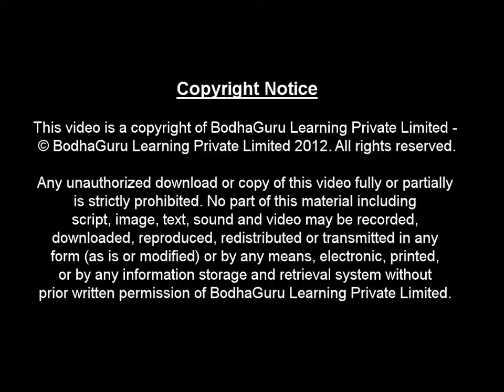The Helping hand - Part 1 | Maths Story on variables | Bodhaguru Moral Stories - English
This is Part 1 of a short educational story for children. It's about two rivals who became friends. This would help to understand use of algebraic expressions in real life.